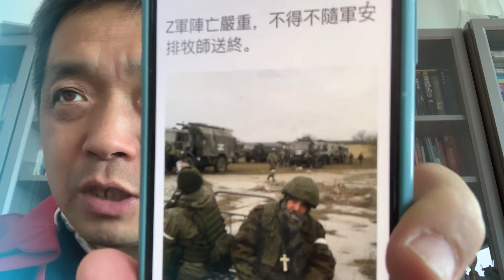烏克蘭🇺🇦🆚台灣🇹🇼戰略優缺點比較：我們應該堅決支持烏克蘭🇺🇦🆚台灣🇹🇼保家衛國捍衛疆土的正義鬥爭